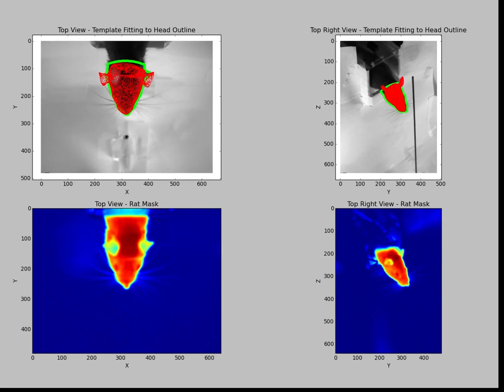Computer Vision. Moving Deformable Object Tracking.